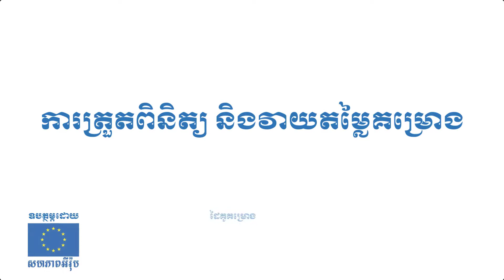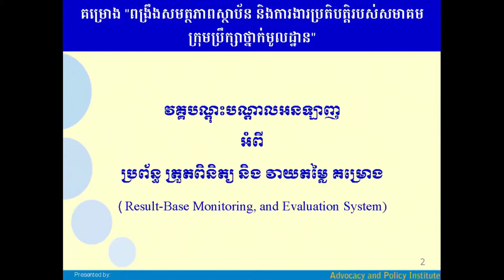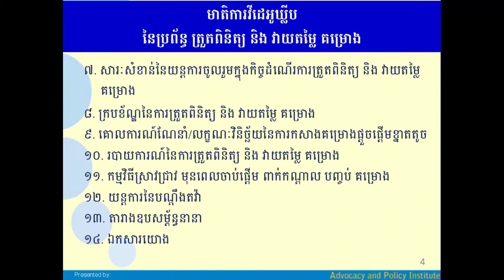ការត្រួតពិនិត្យ និងវាយតម្លៃគម្រោង៖ សេចក្តីផ្តើម